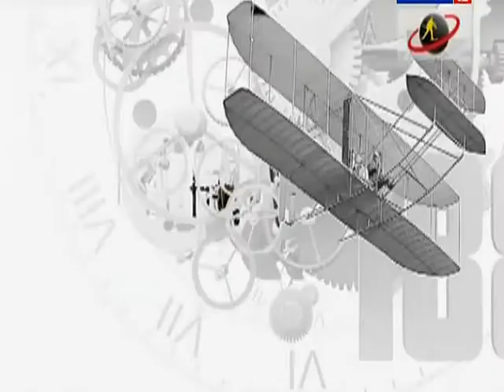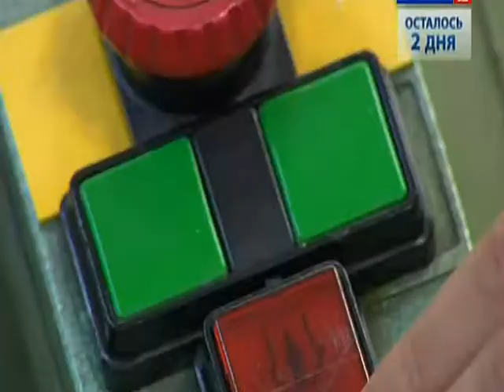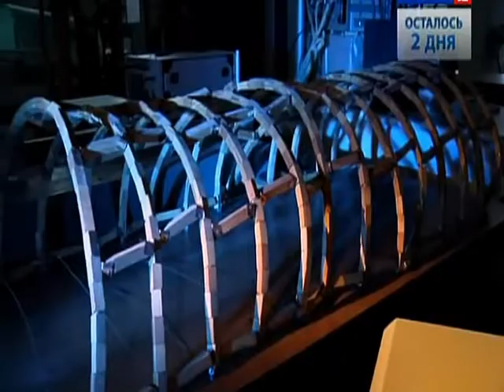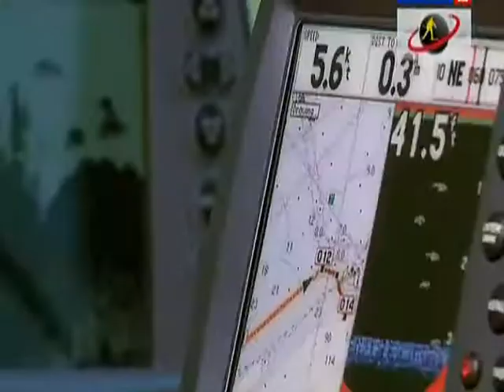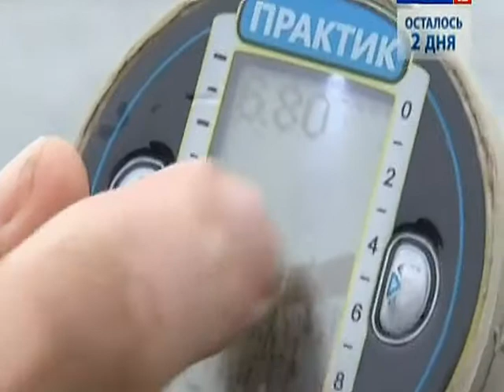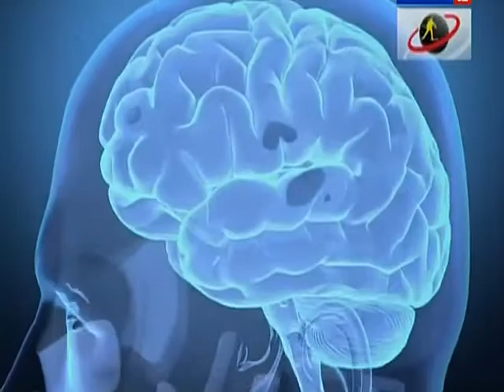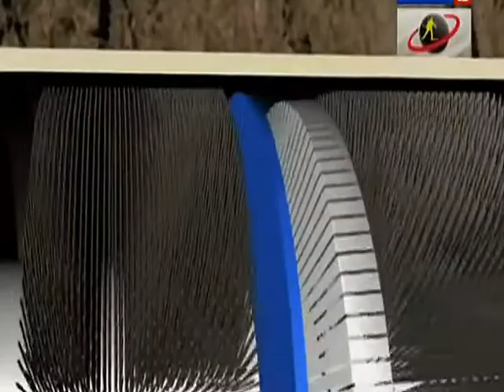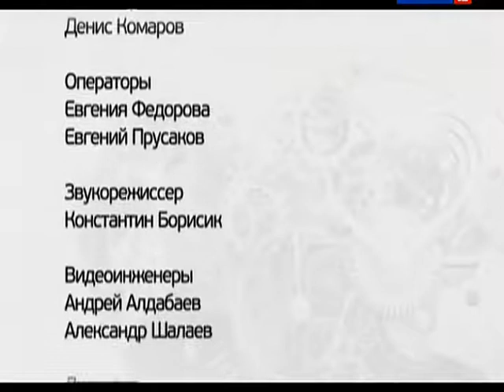051 BSk Ehlement zhizni Bionika